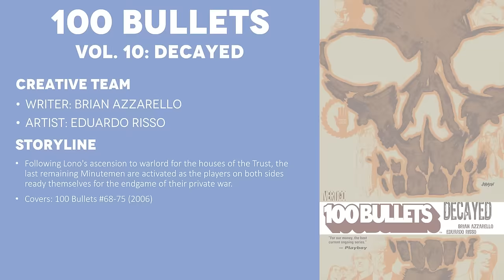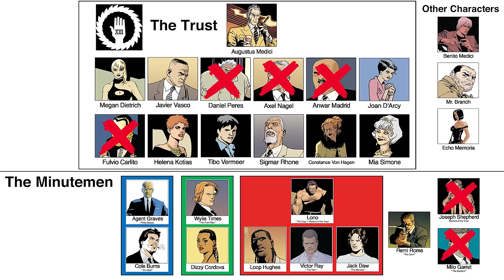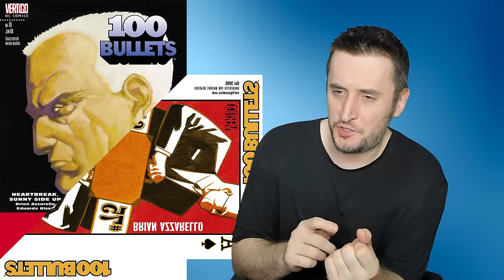100 Bullets Volume 10: Decayed (2006) - Comic Story Explained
Full Comic Story and Review/Recap for 100 Bullets Volume 10. Following Lono's ascension to warlord for the houses of the Trust, the last remaining Minutemen are activated as the players on both sides ready themselves for the endgame of their private war.

CREATIVE TEAM
Writer: Brian Azzarello
Artist: Eduardo Risso

=== TIMESTAMPS ===
0:00 - Intro
0:54 - 100 Bullets #68-69: Sleep, Walker (Grave's Origin)
6:10 - 100 Bullets #68-69: Sleep, Walker (Axel Nagel)
9:38 - 100 Bullets #68-69: Sleep, Walker (Augustus & Megan)
12:18 - 100 Bullets #68-69: Sleep, Walker (Jack vs. Lono)
18:19 - 100 Bullets #70: A Wake, Part One
26:28 - 100 Bullets #71: A Wake, Part Two
29:48 - Mimo Palledino & Ronnie Diner Scene
33:53 - 100 Bullets #72: A Wake, Part Three
42:03 - 100 Bullets #73: A Wake, Part Four
49:01 - 100 Bullets #74: A Wake, Conclusion
56:51 - 100 Bullets #75: Amorality Play
1:05:07 - Final Thoughts